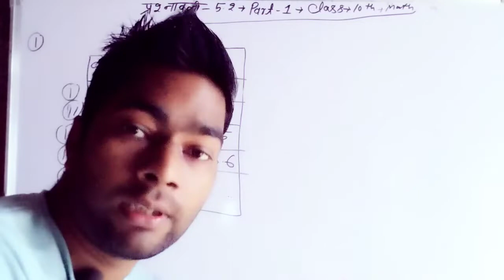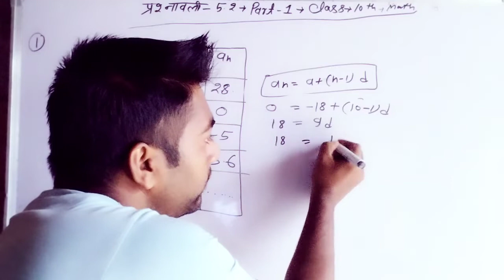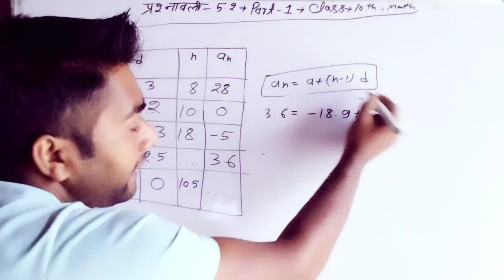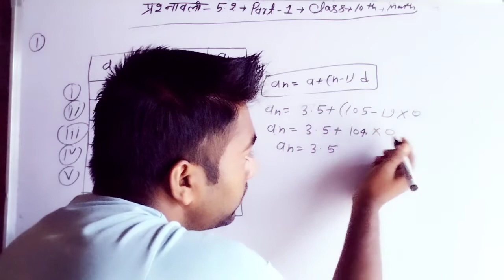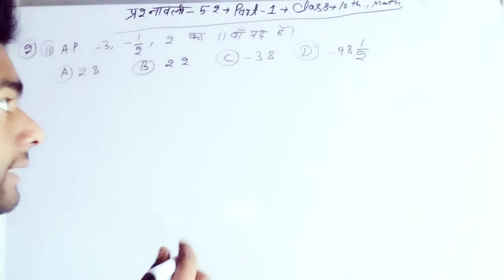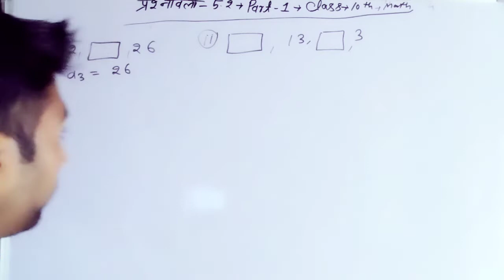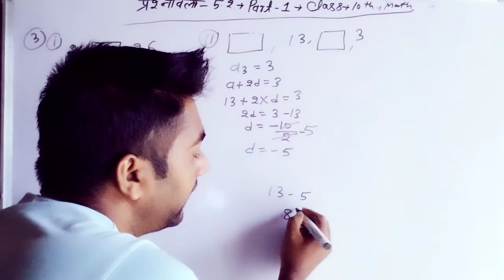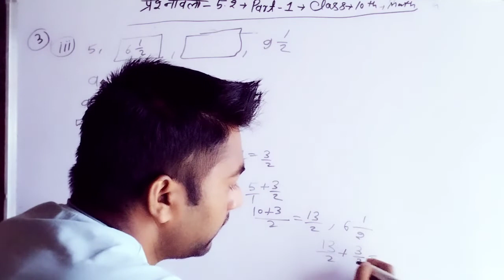||Class 10 math exersise 5.2 समान्तर श्रेणियाँ||up bourd class 10 math chapter 5.part.1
Hi.
  Freind My Name is Ranjeet Kumar

दोस्तों इस बीडियो में पढ़ेंगे कक्षा 10 गणित उ.प्र.प्रश्नावली 5.2
 समान्तर श्रेणियाँ
दोस्तों हमारे लेटेस्ट वीडिओ पाने के लिए
class 6 maths, class 8 maths, class 9 class 10, maths playilst इस बीडियो के डिस्क्रिप्शन में दे दिया हूं
धन्यवाद  🙏🙏 🙏🙏🙏